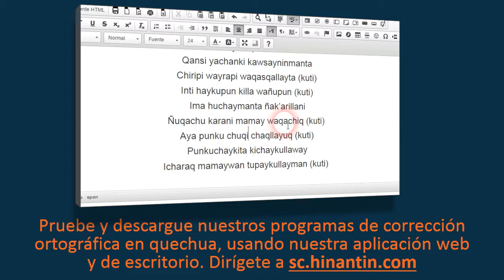Como pronunciar waqyay ‘llamar a alguien’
En el programa de hoy vamos a hablar del término Waqyay ‘llamar a alguien’

Social

Grupo de Investigación Hinantin: La entrada ‘waqyay’ es parte de la base para el desarrollo de un diccionario hablado disponible gratuitamente para el idioma quechua.